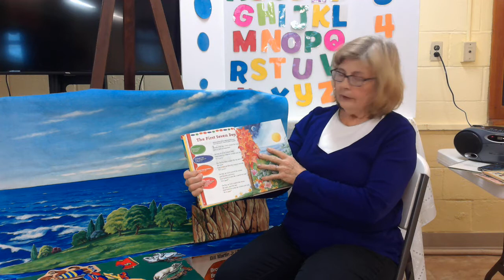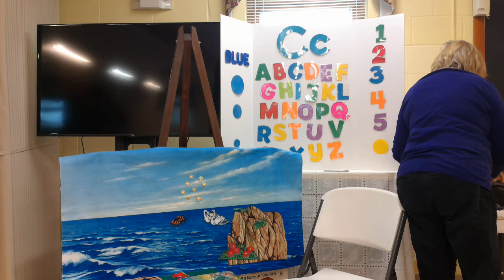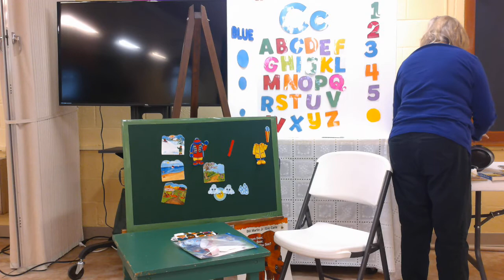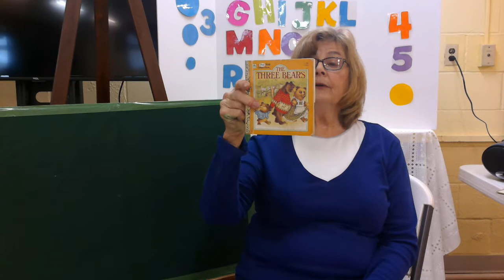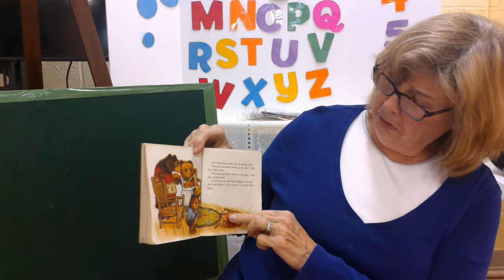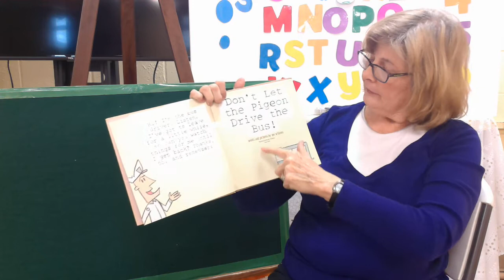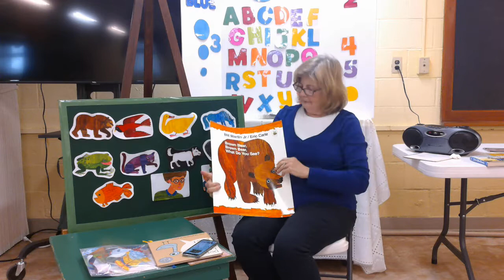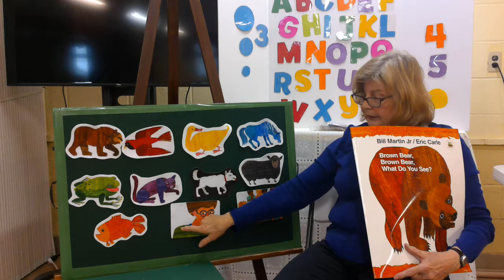Centre Story Time - 1May2020